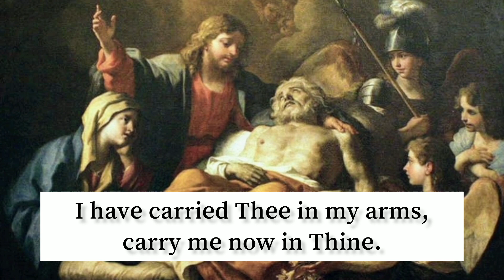ST. FRANCIS DE SALES - Short Meditation on the Death of St. Joseph - The Book of Joseph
St. Francis de Sales: Saint Joseph, who had loved do much in his life, could not die but of love; ... And having already performed the duty which was required in the childhood of Jesus, what remained was that he should say to the Son:

"O my Lord, I pray Thee to remember that when Thou camest forth from Heaven to earth and that as soon as Thou wast born, I received Thee into my arms. When thou dost depart for Heaven, take me with Thee. I received Thee into my family, receive me now into Thine, as Thou art going there. i have carried Thee in my arms, carry me now in Thine. And as I took care to support and guide Thee during the course of Thy mortal life, do Though take care of me and guide me to life eternal."

Such, as I conceive, was the death of this great Patriarch, a man elected to perform the most tender and loving of offices that ever were or shall be performed to the Son of God, save those that were done by his sacred spouse, the true natural mother of the said Son.

Licensor's Author Username:
Lesfm

Licensee:
Joe Rodrigues

Item Title:
In the forest Acoustic Background Music

Item ID:
40393249

Item Purchase Code:
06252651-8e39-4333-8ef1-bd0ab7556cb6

Purchase Date:
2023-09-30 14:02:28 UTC